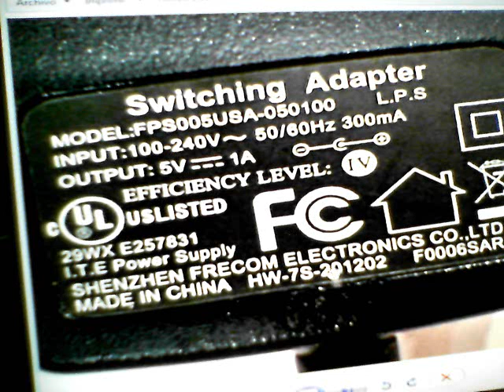proteccion para adaptador y modem explico